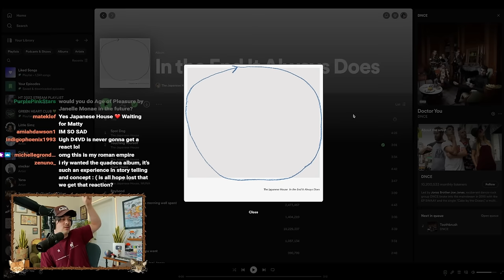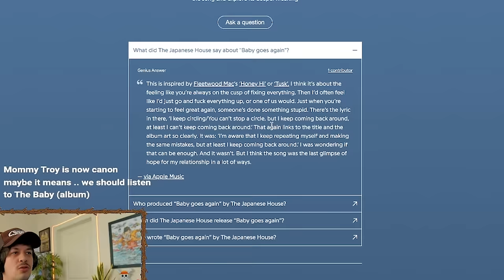weeping to IN THE END IT ALWAYS DOES by the japanese house *Album Reaction & Review*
behold- a W for my melancholy hoes